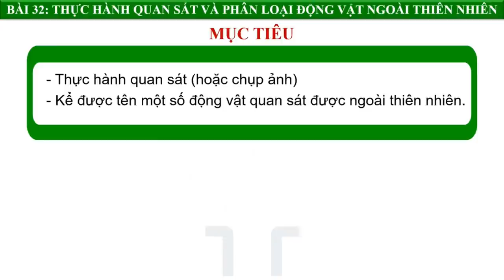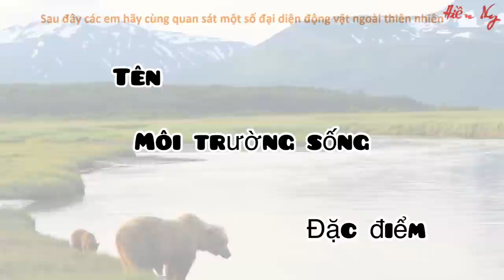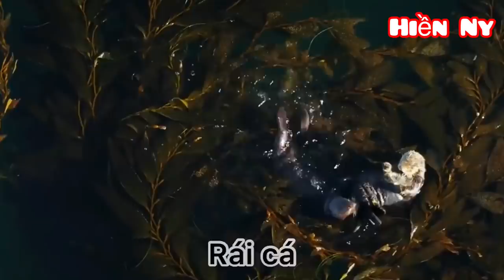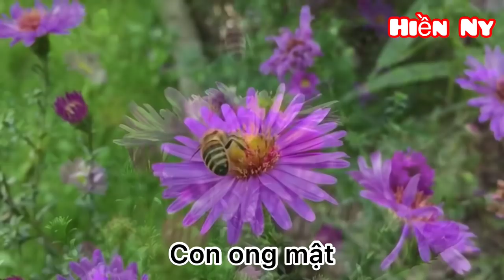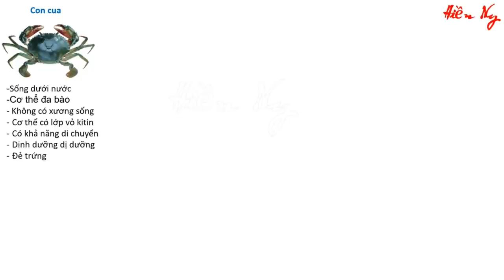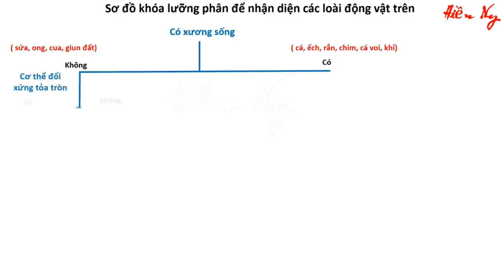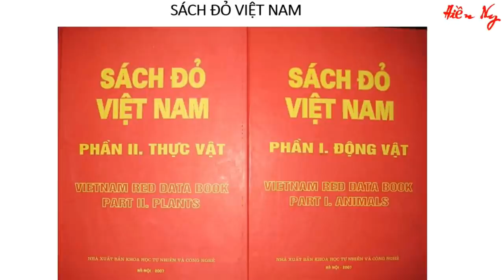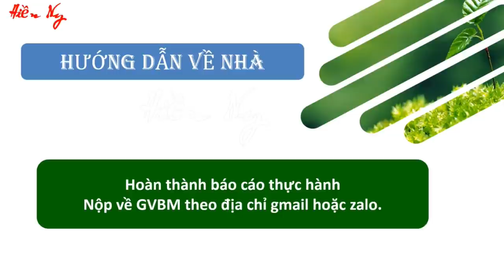BÀI 32: Thực hành quan sát động vật ngoài thiên nhiên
RẤT MONG NHẬN ĐƯỢC SỰ ỦNG HỘ VÀ  GÓP Ý ĐỂ  BÀI GIẢNG ĐƯỢC HOÀN CHỈNH HƠN. XIN CHÂN THÀNH CẢM ƠN!